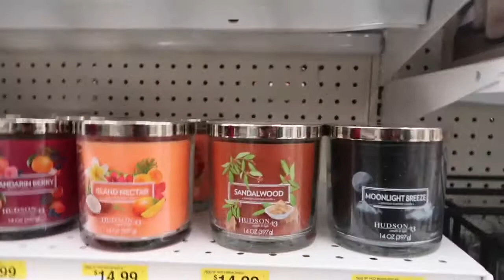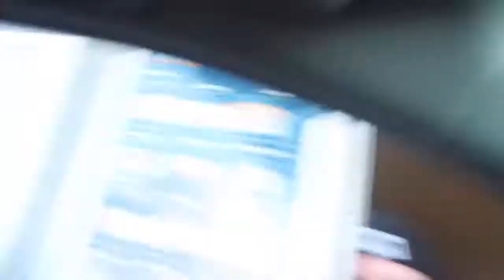HOLIGAY VLOG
To Shoot This Video